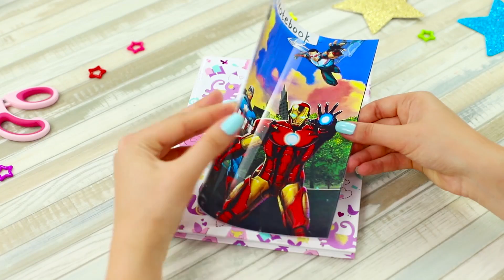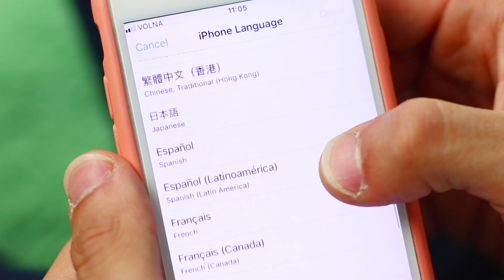Crescere Con Delle Sorelle / 14 Life Hacks! Rivalità Tra Sorelle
Le relazioni tra fratelli e sorelle non sono mai proprio facili, vero? Ma possono essere rese semplici! Non sai come? Con l'aiuto dei nostri suggerimenti di oggi, ovviamente!

Materiali:
• Dischetti di cotone
• Cellophane
• Elastico in gomma
• Capelli
• Rasoio
• Carota
• Coltello
• Cioccolato
• Microonde
• Copertina per quaderno
• Snickers
• Telefono
• Sacchetto di verdure congelate
• Chiodi
• Palloncini
• Nastro biadesivo
• Cannuccia
• Succo
• Vernici acriliche per tessuto
• Patatine fritte
• Pepe
• Pizza